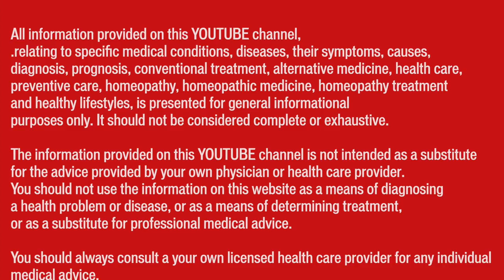Myopia (near sightedness) || Natural Homeopathic remedies with symptoms || होम्योपैथिक उपचार